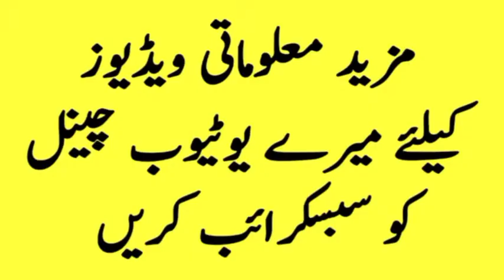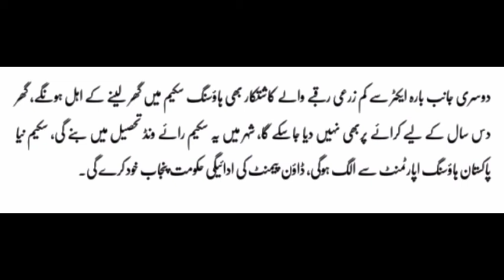Sasta Ghar Scheme by Government to Provide Ready Made Houses for Low Income Citizens on Installments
Government of Punjab Announced to Start Punjab Sasta Ghar Scheme for its citizens to provide houses for low income persons on low monthly installments and these houses will be provided on some terms and conditions which are available in video

Apna Ghar Scheme Online registration
Apna Ghar scheme 2020
Prime Minister house loan Scheme 2020 Online apply
Naya Pakistan Housing scheme loan process
Prime Minister house loan scheme in Pakistan 2020
Apna Ghar Loan scheme 2020
Naya Pakistan Housing scheme payment plan
Mera Pakistan Mera Ghar Housing Scheme HBL